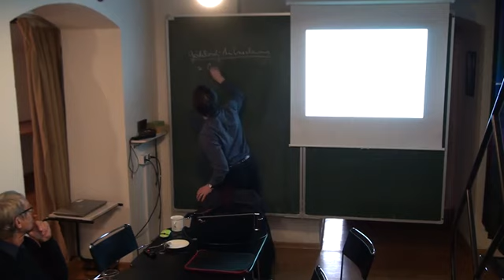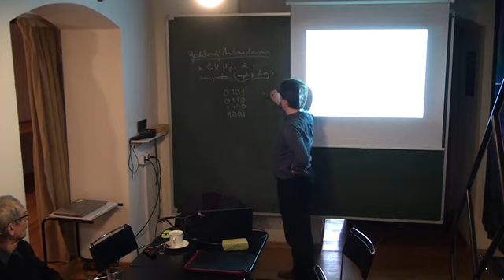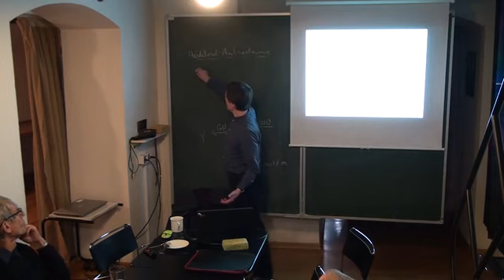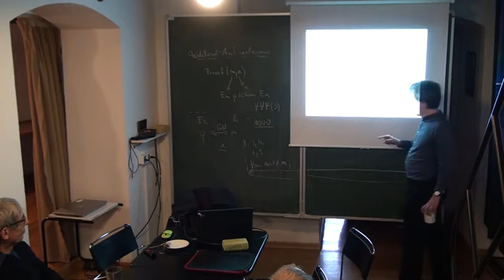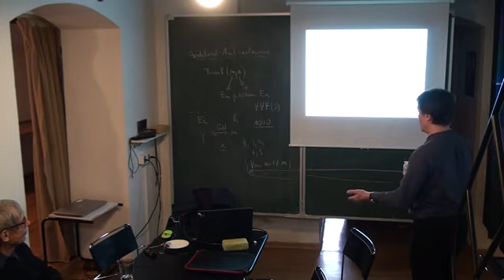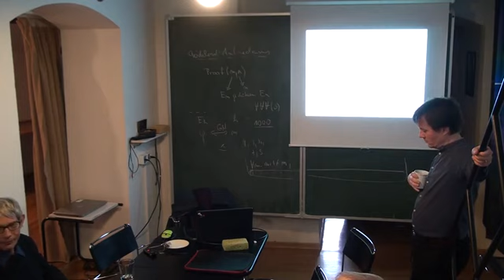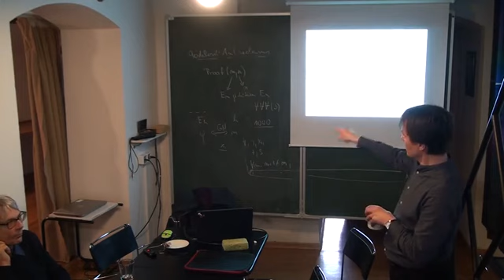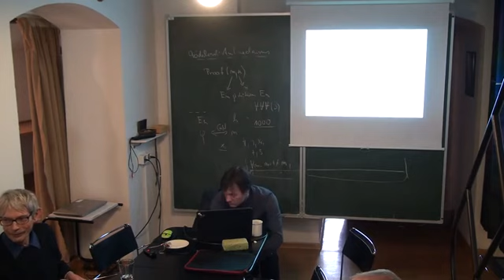Štěpán Holub - Mechanismus a Gödelova věta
Přednáší Štěpán Holub (MFF UK)

Gödelovy věty o neúplnosti podle některých myslitelů dokazují, že lidská mysl není strojem. Tento argument i jeho odmítání mají dlouhou tradici sahající k samotnému Gödelovi. Cílem semináře je představit základní obrysy tohoto sporu a pokusit se identifikovat filosofické problémy, které brání tomu spor definitivně uzavřít.